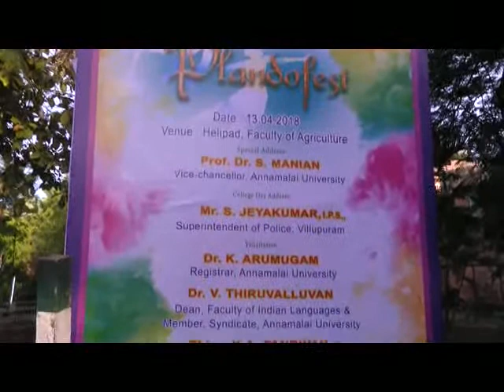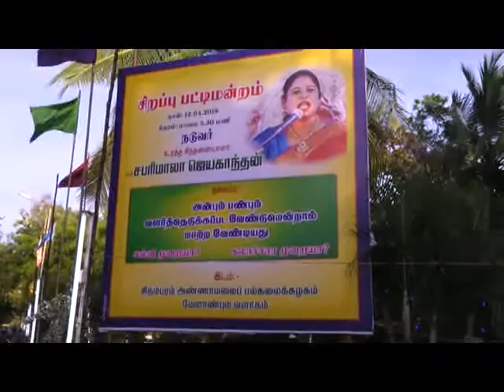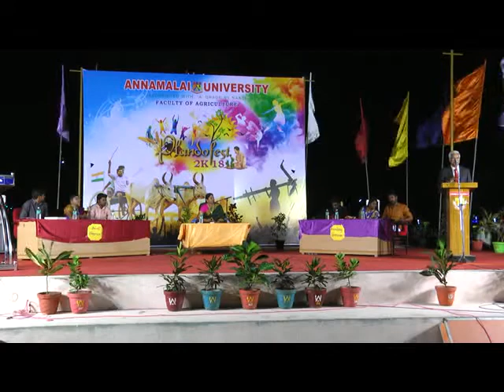PlandoFest 2018 - FACULTY OF AGRICULTURE, ANNAMALAI UNIVERSITY, Pattimandram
PlandoFest 2018 - Faculty of Agriculture, Annamalai University. College day Celebration on 12th and 13th of April 2018. Part -I Pattimandram.